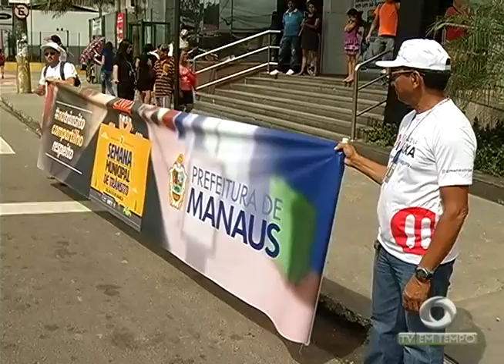Filha confessa ter ajudado a matar e esquartejar a mãe em Nova Olinda do Norte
02º BLOCO JORNAL 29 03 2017 - Filha confessa ter ajudado a matar e esquartejar a mãe em Nova Olinda do Norte